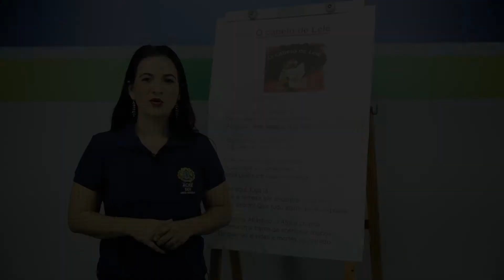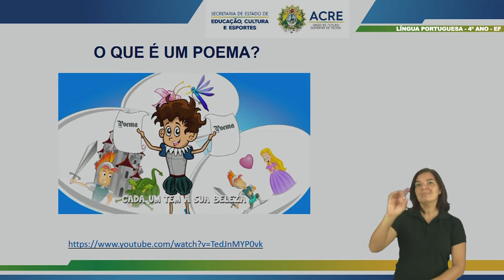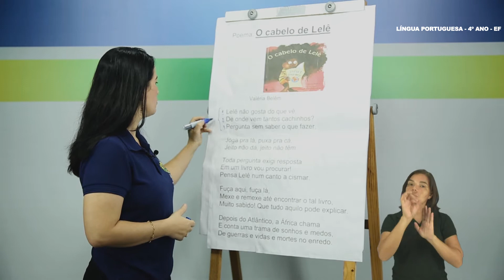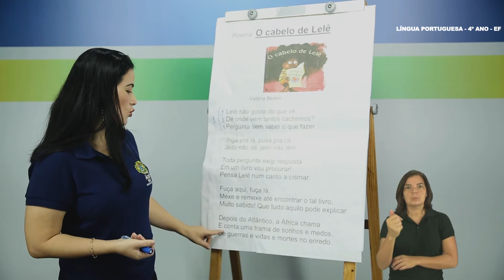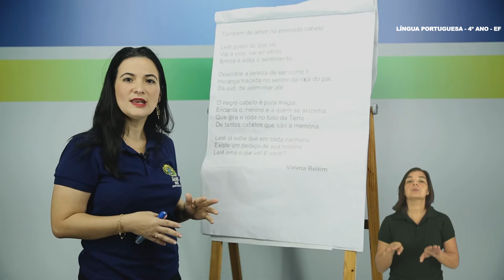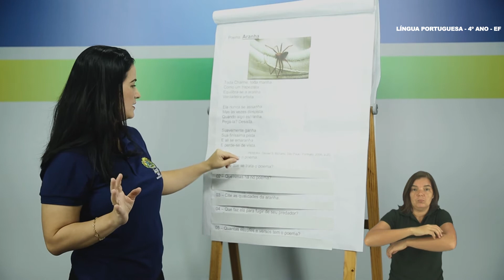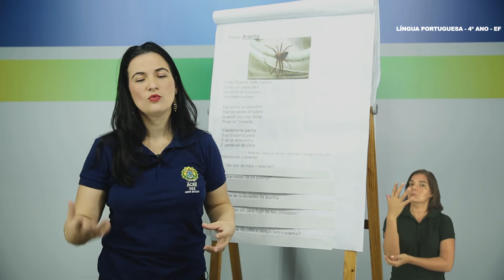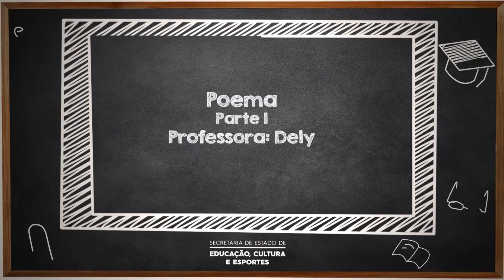4º Ano - Língua Portuguesa - Aula 25 - Poema - Parte 1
4º Ano do Ensino Fundamental - Anos Iniciais.
Aula 25 de Língua Portuguesa.
Tema: Poema - Parte 1.
Professora: Dely.